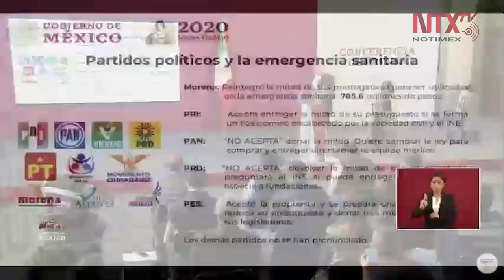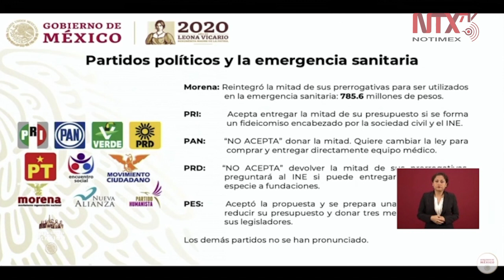PAN y PRD no aceptan donar de su presupuesto para lucha contra COVID-19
En el «Quién es quién» de los partidos políticos y la emergencia sanitaria, el presidente López Obrador informó que el Partido Acción Nacional y el PRD no aceptaron donar la mitad de su presupuesto, mientras que Morena, PRI y PES aceptaron donar la mitad de su presupuesto.